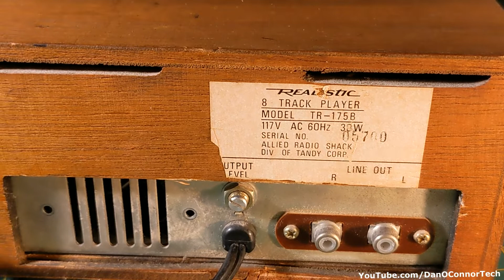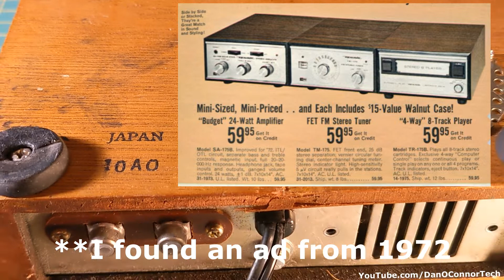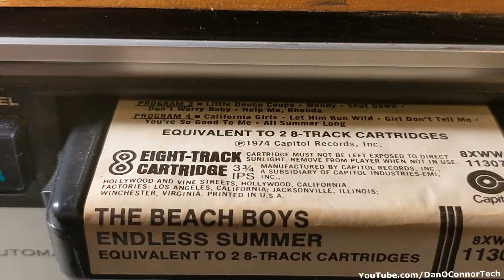Realistic TR-175B 8-Track Deck (1970)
A solid representation of a 1970 8-track deck from Realistic (Radio Shack). This model has the capability to repeat one track or all of the tracks. It originally cost $60.